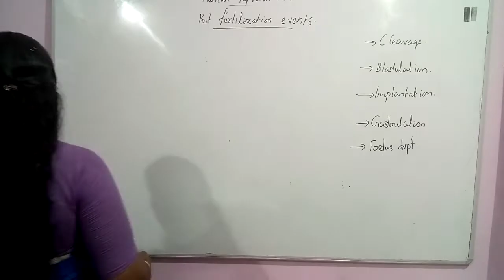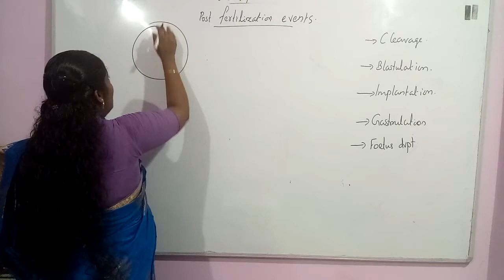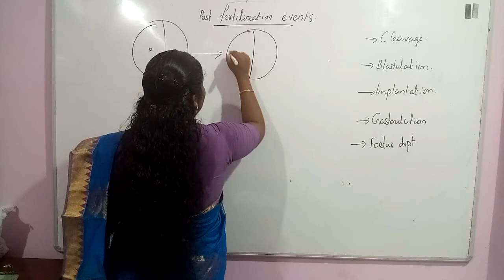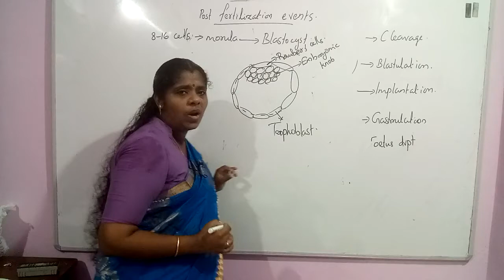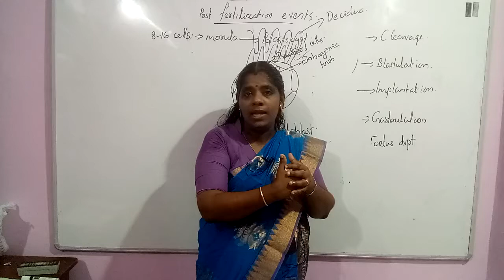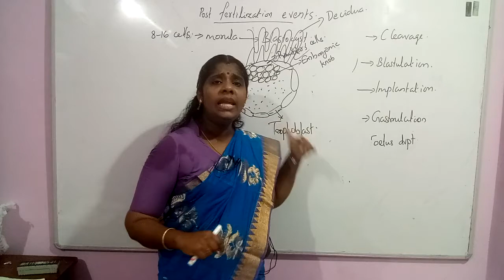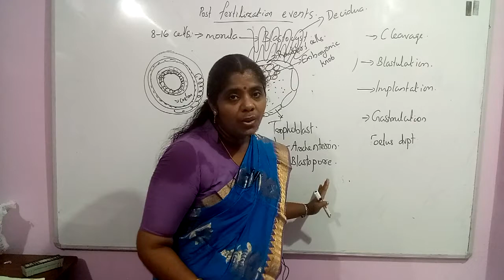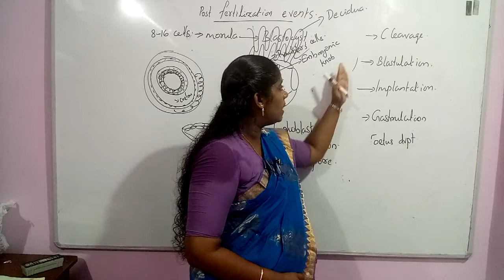Human Reproduction Session 8 NEET Biology Classes In Malayalam (Sumi)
Post fertilisation events, cleavage, Blastulation, implantation, foetus development.